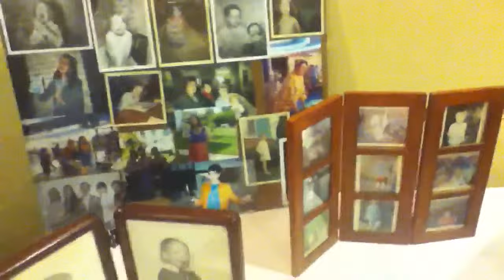Remembering Bobbi, Abby and Savannah display table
At Athena awards